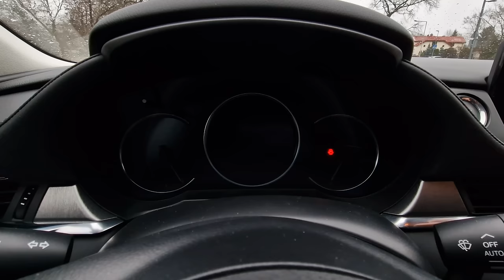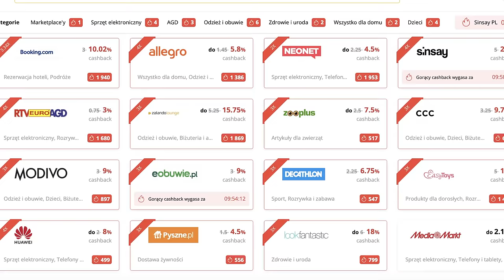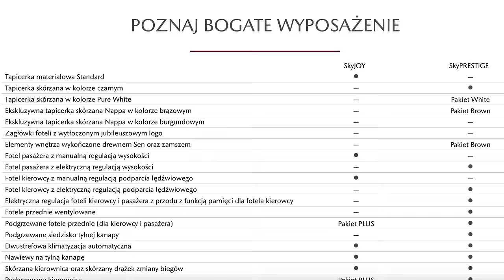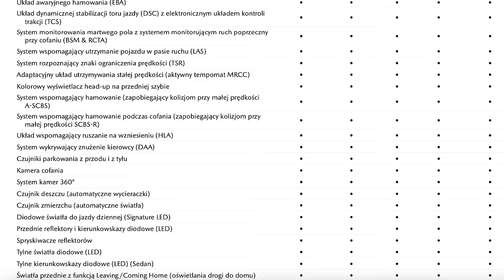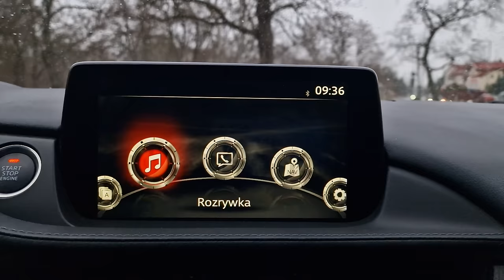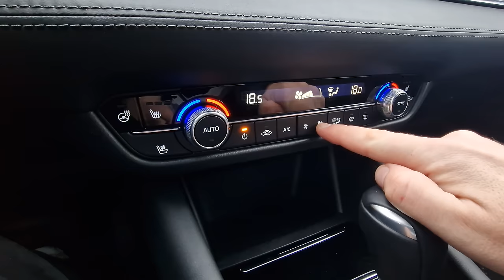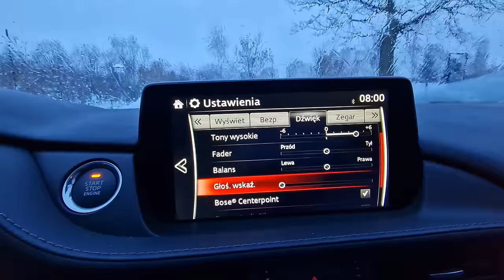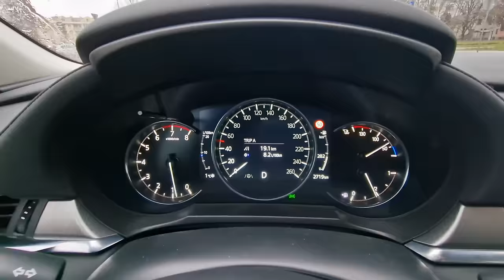Mazda 6 2.0 165 KM AT TEST pl | Last Christmas?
Bohater odcinka: Mazda 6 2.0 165 KM 6AT SkyPrestige

Mazda 6 to samochód, który jest inny. Po pierwsze jest, czego nie można już napisać o takich autach, jak Toyota Avensis, Honda Accord czy pewnie niedługo Opel Insignia czy Ford Mondeo.
Po drugie nadal ma tylko wolnossące silniki o dużej pojemności.
Po trzecie - w ocence formie na rynku jest już naprawdę wiele lat.
Czy taki samochód nadal ma wiele do zaoferowania? Czy został mu tylko wygląd?

Rywale: Ford Mondeo, Opel Insignia, Volkswagen Passat

Szukasz nowej Mazdy? Najlepiej tutaj:
Mazda Bołtowicz: